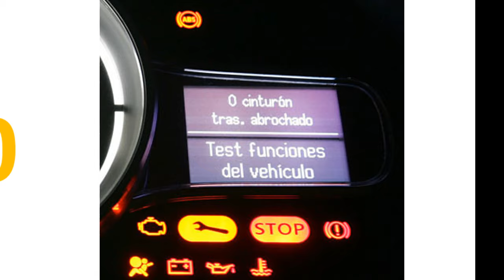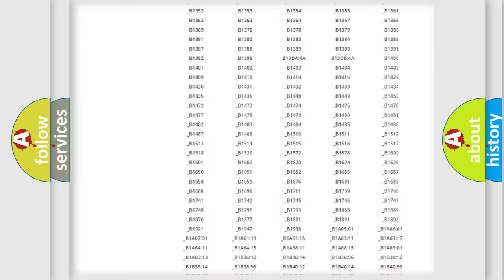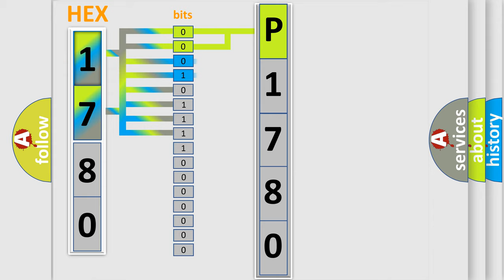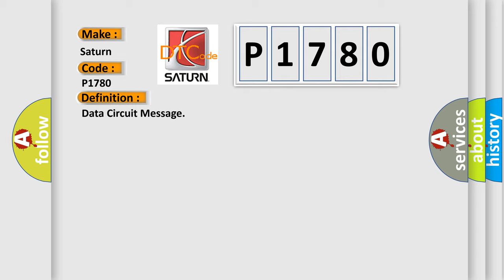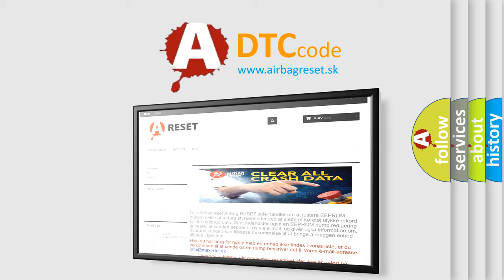DTC Saturn P1780 Short Explanation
Contents:
0:21 Basic DTC analysis according to OBD2 protocol standard.
1:48 Insight into programming
2:58 A diagnostically understandable description of the Diagnostic Trouble Code
3:05 Basic error definition

Make:
Saturn
Code:
P1780
Definition:
Data Circuit Message
Description:
Key on,and the PCM detected that invalid or Missing Data from the Air Conditioning system was received on the SCP data bus.Note: Network codes occur during module-to-module communication failures.Invalid and Missing data network faults are outlined bel
Cause: